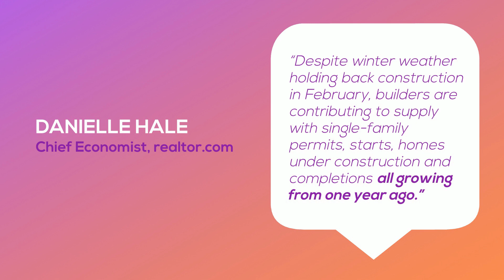Expert Insights on the Budding Spring Housing Market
Insight for today's market Spring 2021.